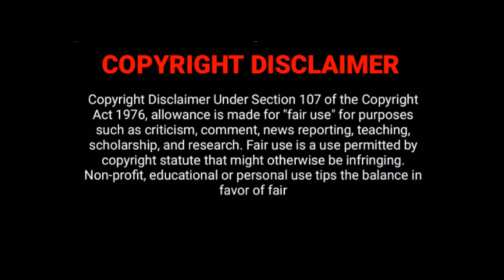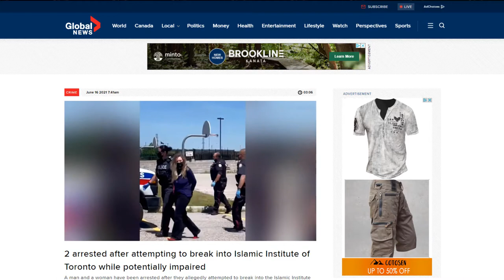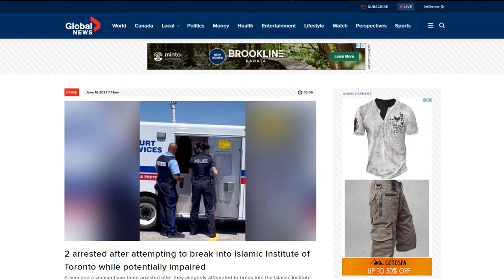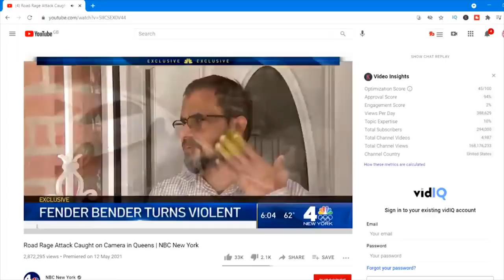London, Ontario Terror Attack - The Aftermath & Clueless Islamic Orgs (Part 2/4)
In this part, I bring examples of grossly effeminate behavior from Muslim men that was so embarrassing, that even non-Muslims made videos about it.

Fight Science Channel link:
Their analysis to what I call the "scream lika lilbitch" defense.  I strongly recommend you read the comments as well.  This is what people think of you!